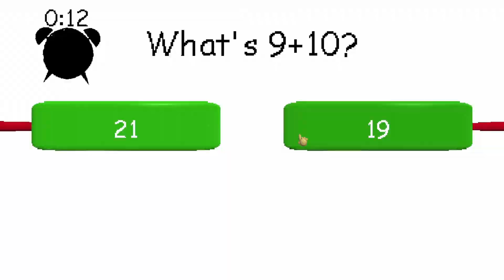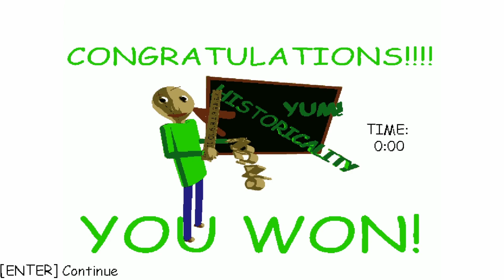raldi 1:17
the final speedrun of the day
@CootieXR :thumbsup: